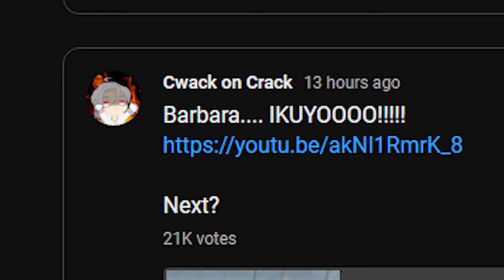BENNETT WITH NO E COOLDOWN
HBD TUYUL!
THANKYOU @GFeRdMX FOR LETTING ME BORROW YOUR ACCOUNT!!